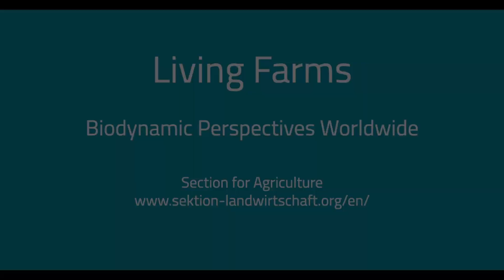#4 Biodynamic Food Quality: why is it important?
We talk with Jean-Michel Florin about the importance of food quality.
Jean-Michel Florin is the co-head of the Section for Agriculture. He is a trainer and educator for biodynamic farmers and those to come.

We talk about how consumers experience the quality of biodynamic food and why food quality is more than just the nutrients. How perceiving food quality can be trained and how to understand the relationship between food intake and personal energy levels.

Do you want to know more about our work?
Video Lecture "Biodynamic quality - does it really exist?" with Jean-Michel Florin